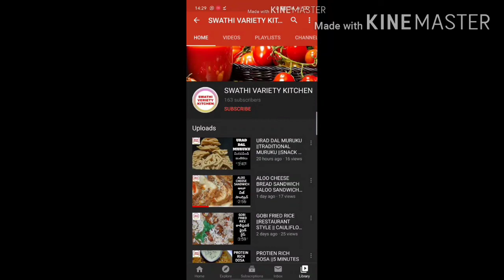పన్నీర్ పులావ్|| Panner pulav || restaurant style Paneer Pulav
home made Panner